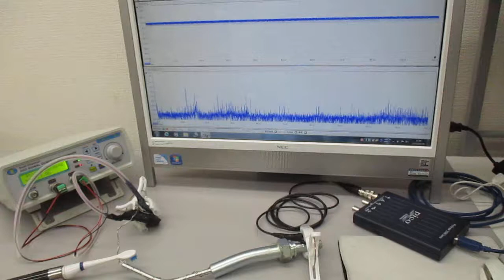表面弾性波の制御実験（音と超音波の組み合わせ技術） ultrasonic-labo